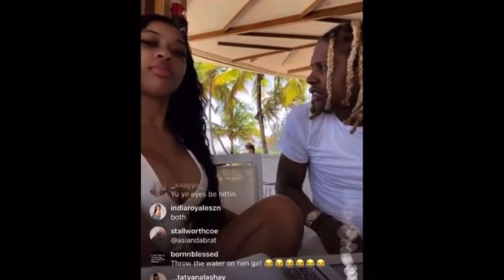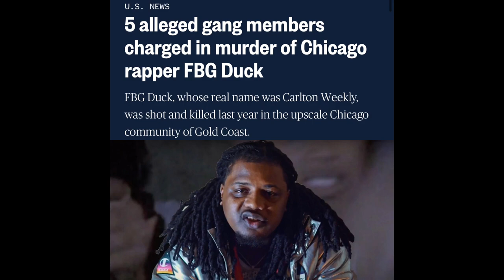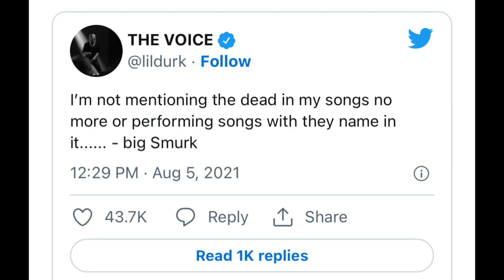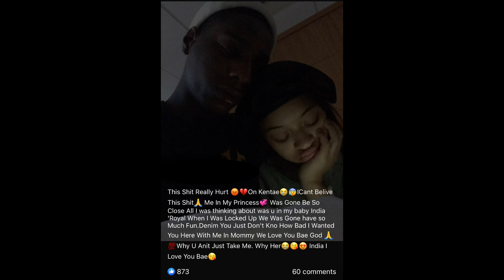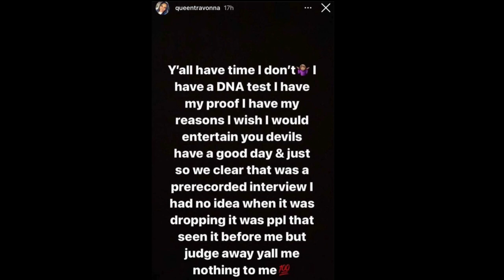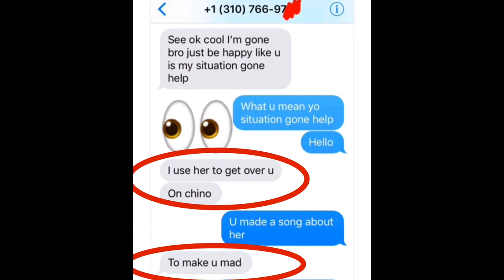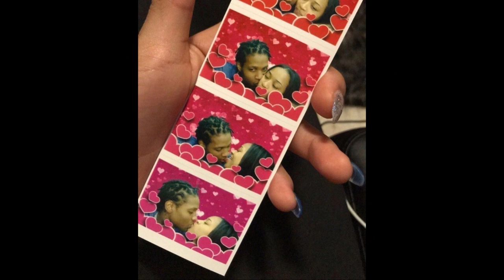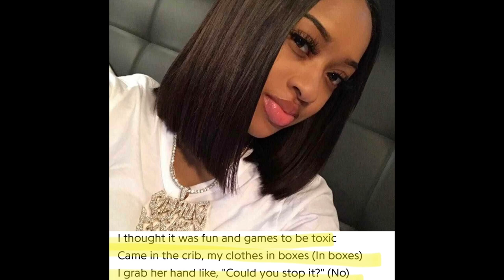India & Durk: Desirability, Illusion & Pearls | What’s Really Tea With Ig’s Fav Couple?